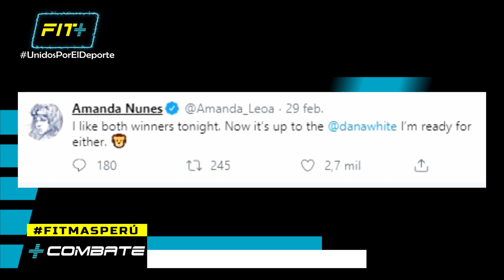Felicia Spencer vs. Zarah Fairn [UFC Fight Night Norfolk] | UFC 169 | 03/03/20 | +COMBATE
FIT+ ) es un Medio Informativo, adaptada a los Cambios Tecnológicos, que ofrece Nuevas Formas de Consumir Contenido Deportivo Accesible y de Calidad

Actualmente, FIT+ produce Programas Deportivos como: +FÚTBOL, +COMBATE, +DEPORTIVO, EL INFORMATIVO, DEPORTEANDO Y EN LÍNEA DEPORTIVA. Obteniendo una mayor cobertura informativa de disciplinas, desde las más promovidas a Nivel Nacional hasta las de poca difusión.

¡Y no te olvides de visitar nuestra Multiplataforma!